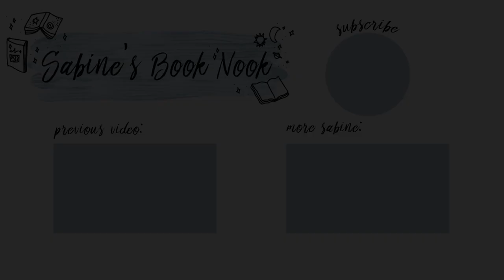BASICALLY BRITT PICKS MY BOOK HAUL 📖 an excuse to haul more books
Britt (from Basically Britt) and I decided to pick books from each other and we had so much fun! I think it's really interesting to see which books others pick for you & Britt chose some very good ones. Let me know if you'd like to see me do more of these with other booktubers :)